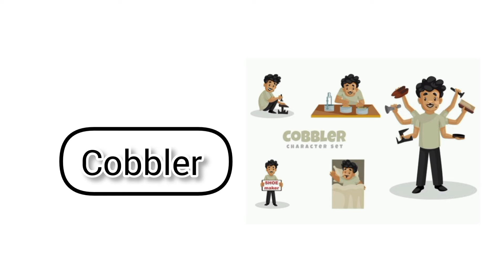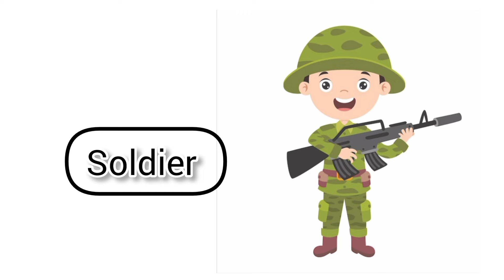Color Balls & Sing a Song! | Finger Family Nursery Rhymes | Baby & Kids Songs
Finger Family
 Color Song